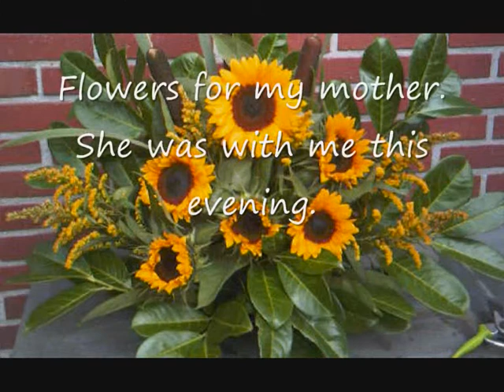ringsteken2009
ringsteken hellendoorn 2009